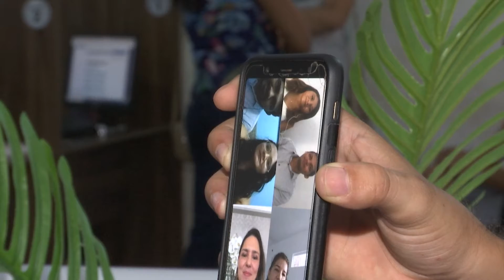[Edição200520]Em meio à pandemia, casamentos são realizados no MA por videoconferência